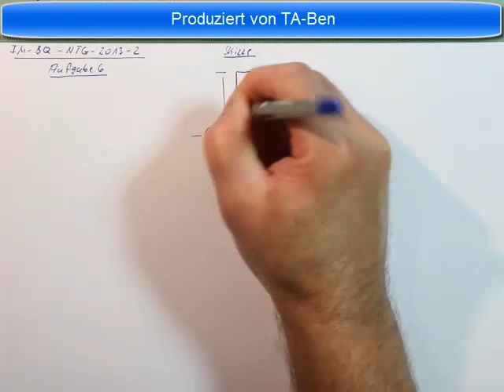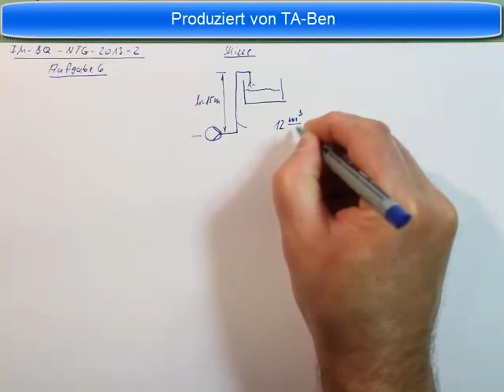Industriemeister Prüfung Basisqualifikation NTG 2013 2 Aufgabe 5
Ist Nr 5.